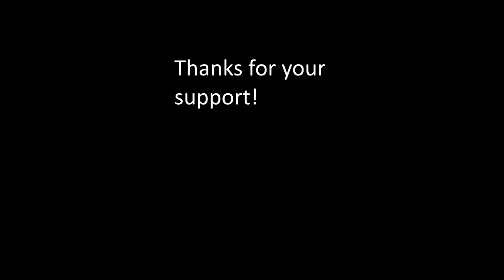20 Minute Backing Track - Rock Beat 125 BPM